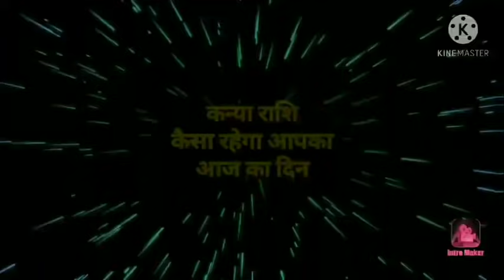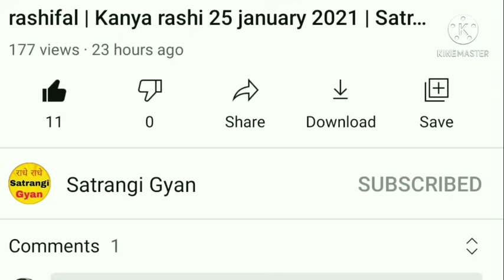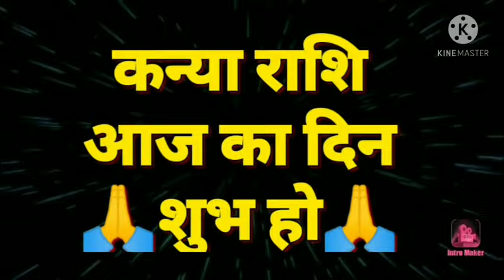कन्या राशि 25 अप्रैल 2021 | Aaj ka kanya rashifal | Kanya rashi 25 april 2021 | Satrangi gyan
25 tarikh mangalvar
Kanya rashi ke are mein
25 tarikh ka rashifal
Rashifal dikhaiye
Rashifal bataiya
25 tarikh ki rashi
Kanya rashi bhavishya
25
April kanya rashi
Kanya rashifal
Rashifal dikhaiye
25 tarikh kanya rashi
25 tarikh kanya rashifal
Kaisa hai
राशिफल बताओ
25 की राशि
25 april kanya rashi ka
rashifal
Kanya rashi aaj ka din
25 april ke bare mein bataiye
Kanya rashi 25 april
25 को क्या है
25 april ke bare mein
25 april ke bare mein bataen
25 ka kanya rashi
25 april ka kanya rashi ka rashifal
कन्या राशि के भाव मे
आज की कन्या राशि
25 2021
Rashifal dikhaiye
Rashi dikhayen
राशि आज की
राशि बताइये
25 tarikh ki kanya rashi
Rashifal batao
25 april 2021 kanya rashifal
2 अप्रैल के बारे मैं
Kal ki kanya rashi
Aaj mangalwar
Aaj ki rashi
25 april 2021 kanya rashifal
25 April kanya rashifal
25 april ki kanya rashi
25 tarikh kanya rashi
25 tarikh ki rashi
Aaj ka rashifal kanya
April ka rashifal 25 april ka kanya rashifal
25 tarikh ka kanya rashi
25 april 2021 ka kanya rashi
Raviwar
Aaj ka rashifal dikhaiye
Kanya rashi today
Kanya rashifal
25 tarikh kanya rashi
April 2021 kanya rashi
25 kanya rashifal
Aaj ka rashifal bataiye
25 april kanya rashi 2021
Aaj ki rashi bataiye
25 2021 कन्या राशिफल
Kanya rashi walon ka aaj ka
25 april ka rashifal
कन्या रास
Kanya
Rashifal today
25 कन्या राशिफल
25 ka news
25 april rashifal
25 tarikh ka rashifal
25 april ka kanya rashi
Kanya rashi 25 april ki
Kanya rashi ka rashifal
Kanya rashifal 25 april
Kanya rashi ka rashifal 25 april
Satrangi Gyan
Kanya rashi
Kanya
Rashi
Aquarius